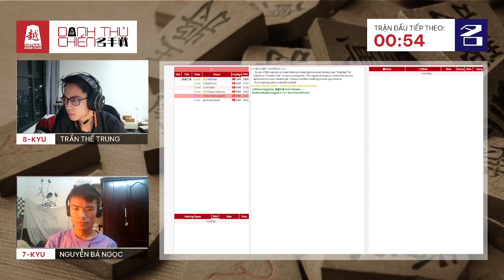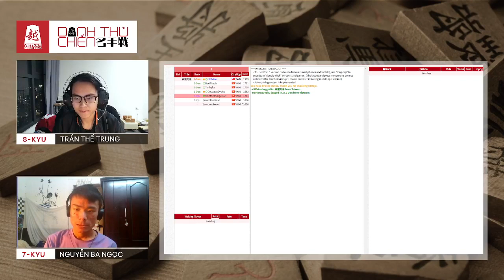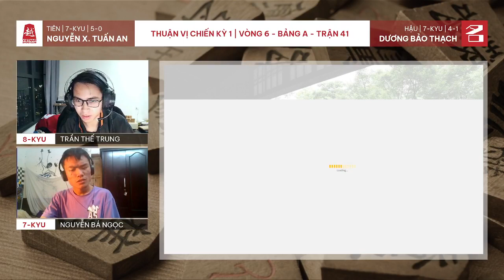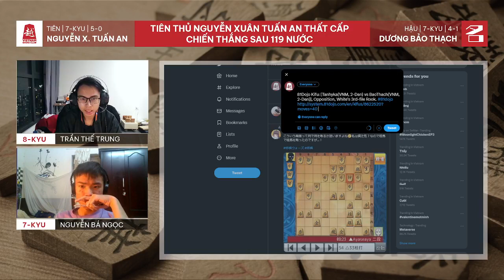THUẬN VỊ CHIẾN KỲ 1 - VÒNG 6: TRẬN 41 - 42 (15/02/2023)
DANH THỦ CHIẾN - THUẬN VỊ CHIẾN
Giải đấu Shogi bán chuyên đầu tiên tại Việt Nam
Đơn vị tổ chức: CLB Shogi Việt Nam
Đơn vị tài trợ: Hiệp hội Long Phượng - The Dice Cafe & Board Games
VIETNAM SHOGI CLUB - ベトナム将棋倶楽部
Vietnamese branch of Japan Shogi Association - 日本将棋連盟のベトナム支部
Nurturing Vietnamese shogi players since 2021
令和三年からベトナムの将棋プレイヤーを育てています。
Trở thành thành viên CLB tại
Offline Hà Nội: 15-19h T4, CN hằng tuần | Dear November Coffee - 61 Linh Lang, Phường Cống Vị, Quận Ba Đình, Thành phố Hà Nội
Offline TP. Hồ Chí Minh: 14-19h CN hằng tuần | Boardgame Era - Số 13 đường số 7, Phường 4, Quận 3, Thành phố Hồ Chí Minh